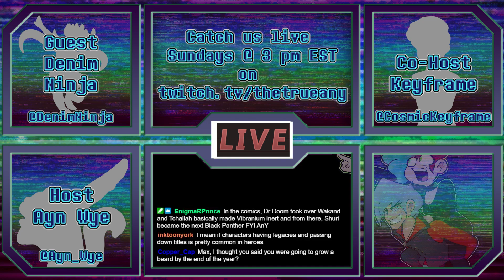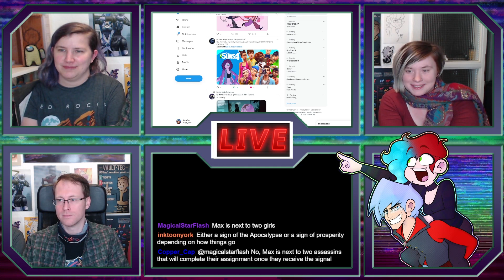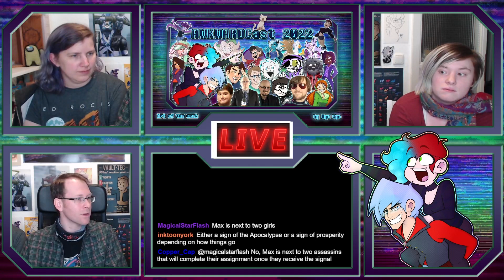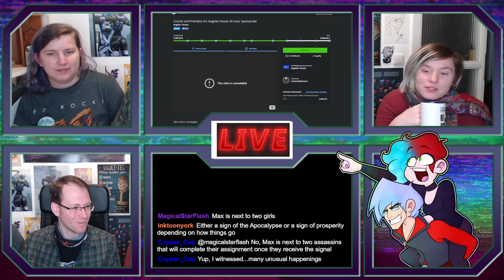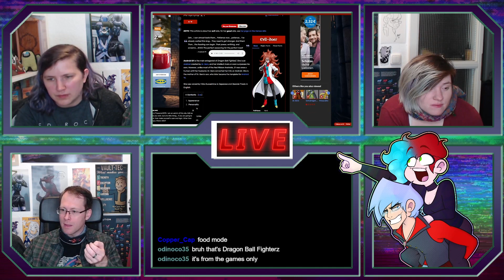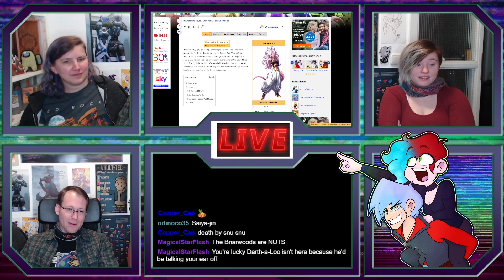AWKWARDCast S6 #24 ft. Denim Ninja: Romantic Killer, Scrooge, Wendell & Wild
Running counter: Episode 220

Big thanks to Denim Ninja for once again providing chapters!

0:00:00 -